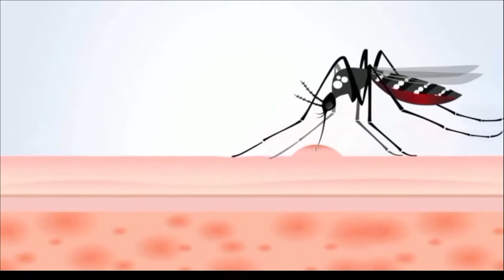Top 10 Dangerous Bugs in World | in kannada | KKN media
KKN media
Top 10 Dangerous Bugs in world.
Dangerous Bugs in world in kannada

In this video am going to say that Top 10 Dangerous Bugs in world.
World is can a be beautiful , but with that soo many Dangerous Bugs in world also there. Bugs can kill human even with its poison.

This top 10 dangerous Bugs in world was some cruel and bee carefull about it when you see it.

                                                  Thanking all by
                                                           Nitti